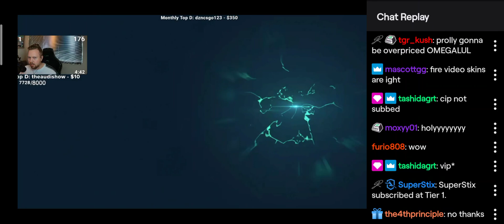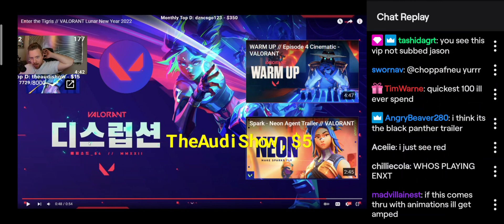JasonR speechless reacting to Enter the Tigris Skins | Lunar New Year 2022 | Valorant